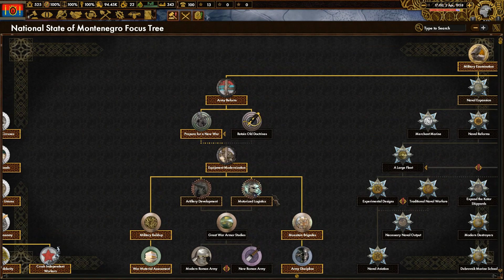[#02] Czarnogóro do boju! | Red Flood | Hearts of Iron IV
Garść informacji:
▶Twórca miniaturki - Gmail: Oror2714@gmail
▶Muzyka w outro: Onamo Namo!